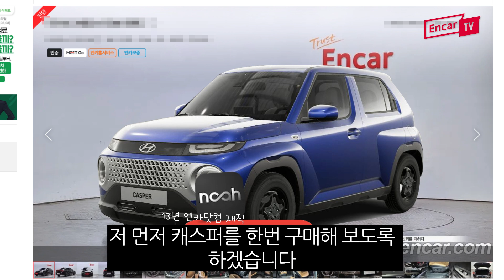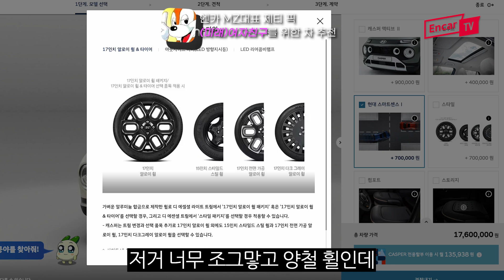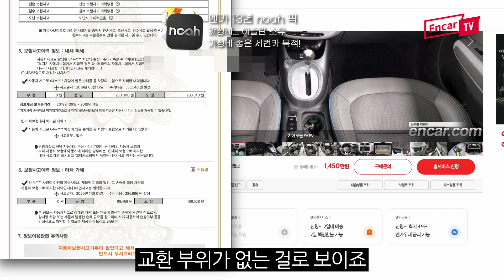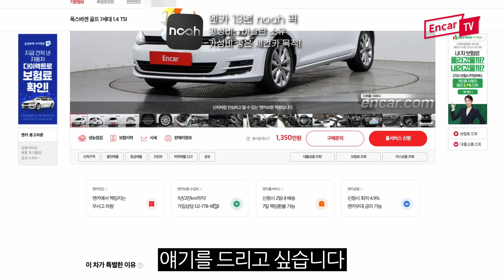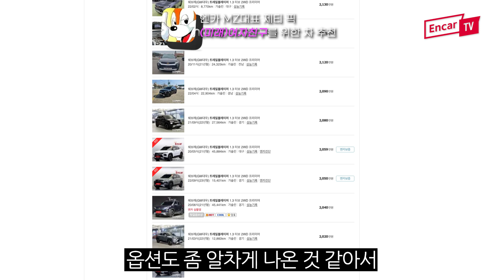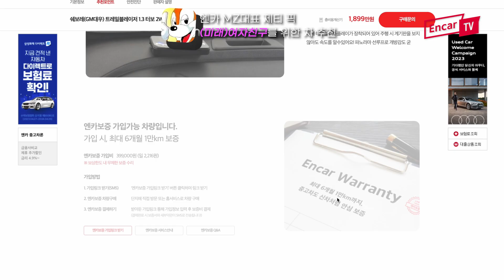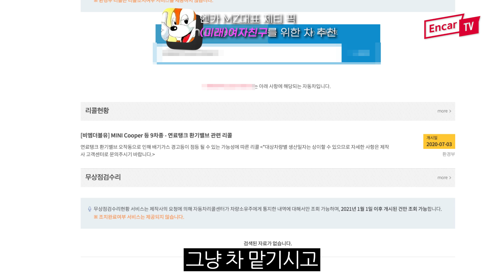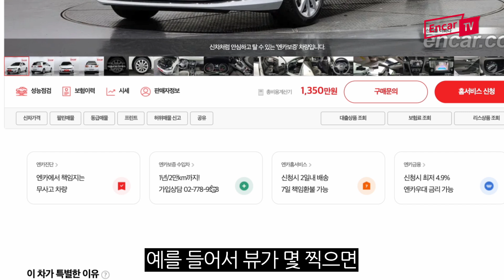1850만원 캐스퍼 그돈이면 살수있는 중고차?? 중고차는엔카G06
중고차 고르기